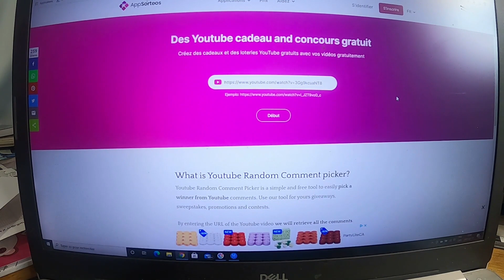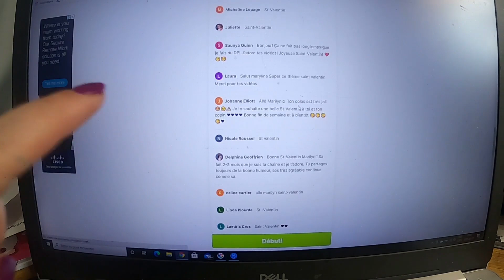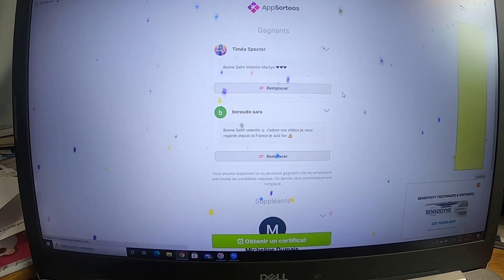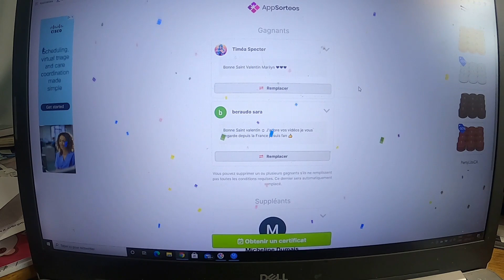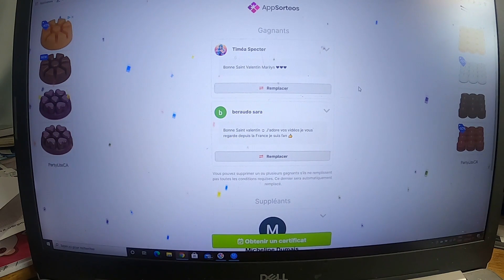ColoVlog 036 🖍 SIGNET Par Joelle Mercier | Coloriage | Ohuhu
Maniaque des beaux ongles? Tu aimerais faire à la maison des ongles dignes d'un salon ? C'EST POSSIBLE ! Visite ma boutique en ligne GEL MOMENT ! Pour des produits sans agents chimiques ❤ VEGAN ❤